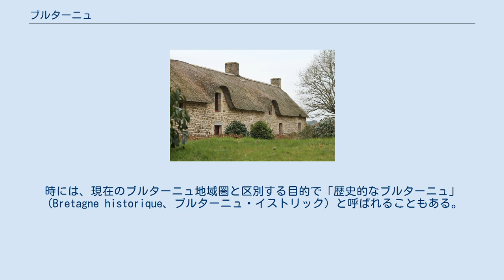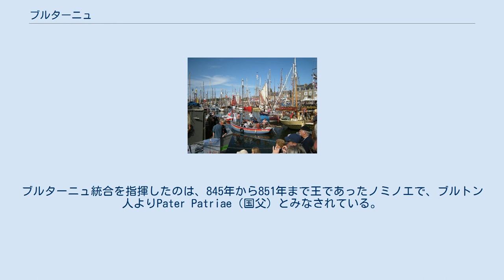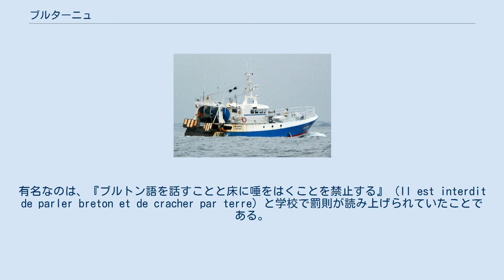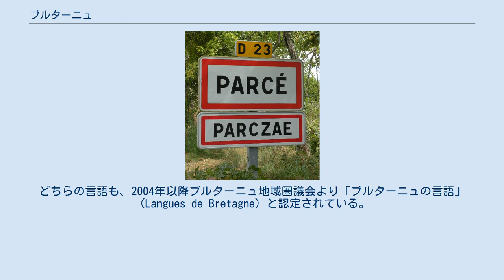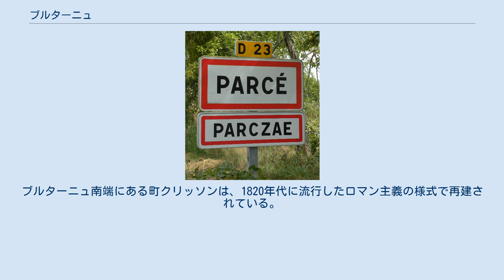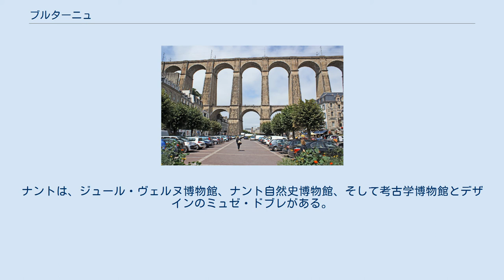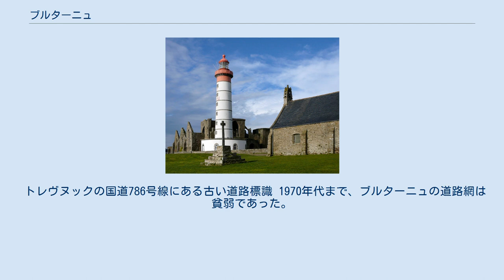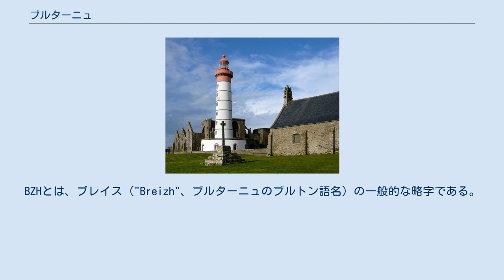ブルターニュ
ブルターニュ （フランス語: Bretagne [bʁə.taɲ] ( 音声ファイル); ブルトン語: Breizh [brɛjs] ブレイス; ガロ語: Bertaèyn [bəʁ.taɛɲ]）は、フランス北西部にある地域。
ブルトン語を意識した際には、ブレーズ という名称も用いられる。
かつてはブルターニュ王国、そしてブルターニュ公国という独立国だったが、1532年にフランスに併合され州となった。
ブルターニュは6つあるケルト諸語圏の1つとみなされている。
時には、現在のブルターニュ地域圏と区別する目的で「歴史的なブルターニュ」（Bretagne historique、ブルターニュ・イストリック）と呼ばれることもある。
 ブルターニュは、フランス北西部、ヨーロッパ大陸の北西に突き出た半島にある。
北はイギリス海峡、西はケルト海と大西洋、南をビスケー湾と接している。
面積は34,023 km² (13,136 sq mi)。
ブルターニュとみなされる県が5つある。
西のフィニステール県、北のコート＝ダルモール県、北東のイル＝エ＝ヴィレーヌ県、南東のロワール＝アトランティック県、ビスケー湾に面したモルビアン県である。
 1956年、これらの県を集めフランスの地域圏がつくられた。
ブルターニュ地域圏は、ブルターニュとみなされる5つの県のうち4つで構成される（歴史的なブルターニュの80％を占める）。
一方でかつてのブルターニュの一部であるロワール＝アトランティック県はペイ・ド・ラ・ロワール地域圏に含まれることになった。
この地域圏編成は定期的に論争の種となっている。
ブルターニュ王国、ブルターニュ公国、かつてのブルターニュ州、そして現在のブルターニュ地域圏は、ローマ時代にアルモリカとして知られた地方の西部分にあたる。
 2010年の調査で、歴史的なブルターニュ人口は概算で4,475,295人であった。
これらのうち71％の人口がブルターニュ地域圏で暮らしている。
残り29％はロワール＝アトランティック県に暮らす。
2008年時点の都市圏はナント都市圏（854,807人）、レンヌ都市圏（654,478人）、ブレスト都市圏（311,735人）であった。
 ブルターニュ（Bretagne）という名称は、ブルトン語でのBreizh、ガロ語でのBertaèynと同様に、「ブリトン人の地」を意味するラテン語のブリッタニア（Brittania、時にはブリタンニアBritannia）からきている。
この名称は1世紀以降ローマ人がグレートブリテン、より具体的にはローマ支配下のグレートブリテン島に対して使用した。
ブリッタニアとは古代ギリシャ語のΠρεττανικη （プレッタニケ、Prettanike）またはΒρεττανίαι （ブレッタニアイ、Brettaniai）からきている。
この名称は紀元前320年代にブリテン諸島を旅したマッサリア（現在のマルセイユ）出身の探検家ピュテアスが用いた。
 ローマ人はブルターニュをアルモリカと呼んだ。
アルモリカとは、おそらくガリア語で「海に面した」を意味するaremoricaから派生した名称である。
他に、レタウニア（Letauia、英語ではLitavis）は12世紀まで使われていた。
おそらく「広くて平坦」または「拡大する」を意味しており、ブルターニュのウェールズ語名Llydawの語源となった。
 西ローマ帝国崩壊後、多くのブリトン人がアルモリカに移住し、アルモリカはブリッタニアと呼ばれ始めた。
しかし、アルモリカの名は数世紀間残り、5世紀まで完全に消滅することはなかった 。
後世になって、ジェフリー・オブ・モンマスのような作家たちがブリテンとブルターニュを区別するため、ブルターニュを小ブリタンニア（Britannia minor）、ブリテンを大ブリタンニア（Britannia major）という名称で呼び始めた。
 ブルターニュにいたガリア5部族 カルナック列石 ブルターニュに人が定住したのは旧石器時代後期以降である。
最初の定住者はネアンデルタール人だった。
この集団は非常に少なく、西ヨーロッパ全体で発見されている他のネアンデルタール人たちと酷似していた。
彼らだけが持つ特徴は独特の文化で、コロンバニア文明と呼ばれた。
世界で最も古いかまどがフィニステール県のプルイネックで見つかっている。
それは45万年前のものである。
 ホモ・サピエンスがブルターニ...